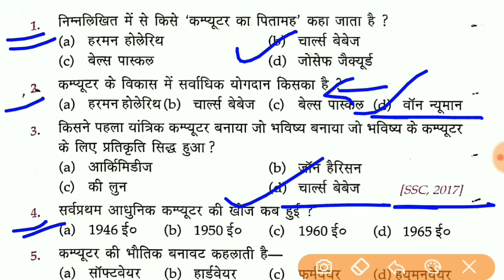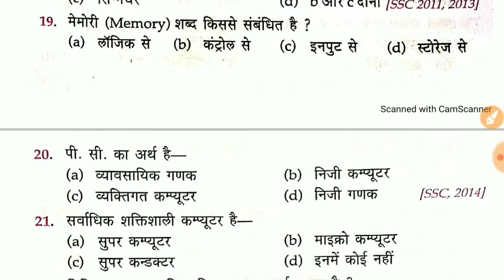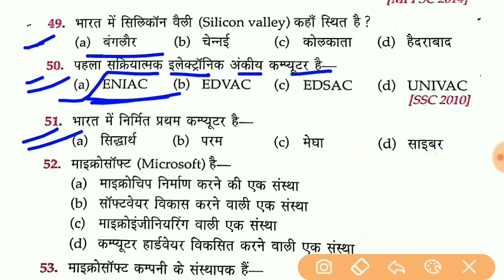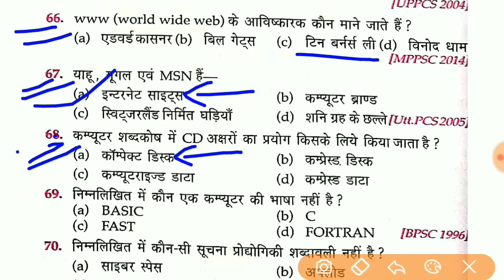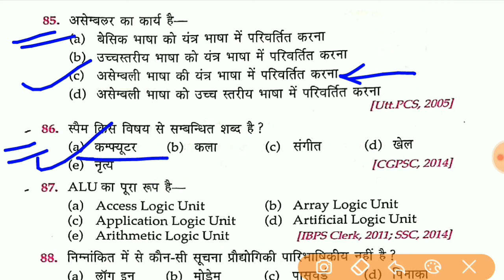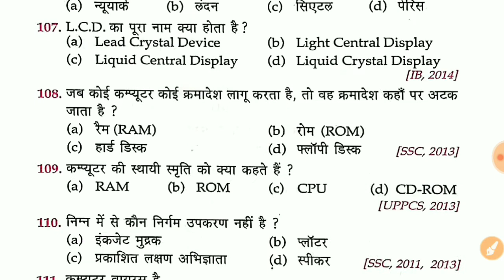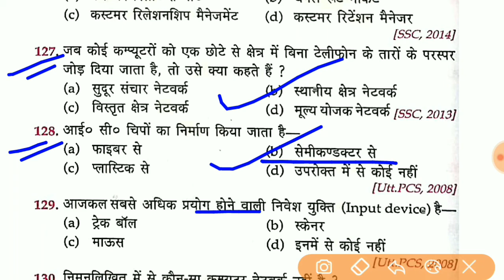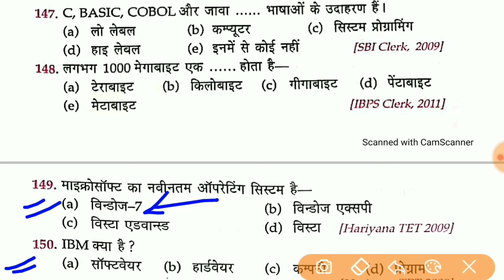Delhi Police Most important Computer Questions l कंप्यूटर के 150 महत्वपूर्ण प्रश्न🔥🔥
दिल्ली पुलिस कंप्यूटर के महत्वपूर्ण प्रश्न

1---UP POLICE GK
2---BIHAR POLICE GK
3---ALL STATE POLICE GK
4---Selection
5---Selected Questions
6---Delhi Police gk
7---Delhi police Science
8---Police gk Questions
9---POLICE GK
10--All Compatative Exam
11--SSC GD EXAM
12--UPSI
13--UPPOLICE SCIENCE
14--Gernal knowledge Question
15--Railway
16--Ntpc gk
17--Group-D
18--SSC GK
19--Gk important questions
20--1000 important gk question
21--Top 1000 gk imp question
22--Gk gs महत्वपूर्ण प्रश्न from Lucent
23--Lucent gk latest edition
24--gk in Hindi
25--gk trick in Hindi
26--gk in Hindi most
27--important question answer
28--Gk for railway group d Ntpc and group d
29--model paper
30--Science gk in Hindi
31--10tak Academy
32--Science importantquestions
33--1000 science important questions
34--Samanya gyan in Hindi
35--gk for ssc
36--Science for railway
37--gk for bihar police
38--gk for bihar daroga
39--gk for up daroga
40--gk for up police
41--gk for Delhi Police
42--Delhi Police gk
43--Science Police Exam
44--Science for police exam
45--Current affairs 2020
46--ssc exam gk
47--ssc gd gk
48--gk for all exam
49--gk for upsc exam
50--ssc cpu gk
51--1000 gk Question
52--SSC GD
53--Utter Pradesh gk
54--bihar police gk
55--Upsssc gk
56--gk live
57--live class gk
58--vdo gk
59--lekhpal gk questions
60--MP police gk
61--Current affairs Questions
62--ssc cgl gk
63--ssc chsl gk question
64--gk quize in Hindi
65--Railway gk questions answered
66--rrc group d gk gs
67--rrc group d science
68--rrb ntpc gk questions
69--RRB NTPC GK LIVE
70--SCIENCE LIVE Class
71--SSC CHSL GK
72--Quize gk
73--Quize Science gk
74--Most important questions
75--live class for gk
76--upsc gk questions
77--up police Hindi
78--bihar police daroga
79--utter Pradesh daroga bharti
80--up police bharti
81--latest vacancy up si gk
82--rrc group-d gk
83--RRC GROUP -D SCIENCE Question
84--UPTET_EXAM_GK
85--CTET-GK_Question
86--gk in Hindi class
87--math for sub inspector
88--gk for sub inspector
89-- gk for SSC MTS
90-- SCIENCE GK QUESTIONS
91--Reasoning for police exam
92--Police for Hindi
93--रेलवे gk
94--एसएससी gk
95--पुलिस gk
96--पुराना पेपर gk
97--loco piolet gk
98--up police medical
99-up police results
100-All Compatative Exam gk
101-UPSC-GK-QUESTION
102-BPSC-GK
103-IBPS -BANK-CLERK
104-RRB -BANK-GK
105-RBI-CLERK gk gs
106-RRB-JE gk gs
107-Group-d Bharti gk
108-science gk
109-gk most important Quize
110-And Another Compatative Exam
111-Questions and answers
112-gk Tricky
113-Indian army gk
114-Army gk
115-navy gk Questions
116-Airforce X,Y Group Exam Date
117-Airforce Exam Gk Quize
118-  सामान्य ज्ञान के महत्वपूर्ण प्रश्न
119-Very Very Most Important Gk
120- सामान्य ज्ञान एवं विज्ञान के अति महत्वपूर्ण प्रश्न
121- सामान्य ज्ञान महत्वपूर्ण प्रश्न-उत्तर
 122-Delhi Police Gk
123-Delhi
124-Delhi Police Quize
125-Constable gk
126-delhi police Constable 2020
127-Computer
128-कंप्यूटर के महत्वपूर्ण प्रश्न
129-Computer gk Questions
130-Gk Questions Answer

🚩वीडियो पसंद आने पर
       🚩कृपया लाइक